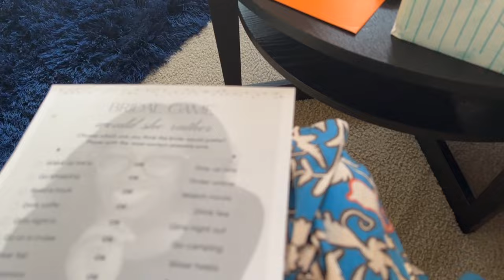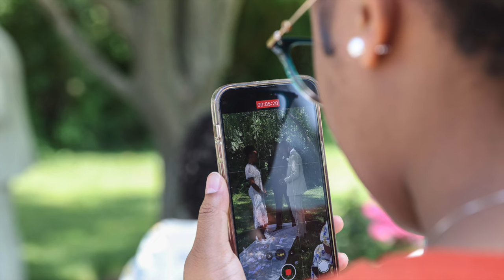this summer changed my life… | mini-vlog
so, this June I married the love of my life and moved across the country! more storytimes and vlogs coming soon, but enjoy this mini-vlog in the meantime ;)

/ these are the last days, it's time to repent and seek the face of the Lord 🙏🏾